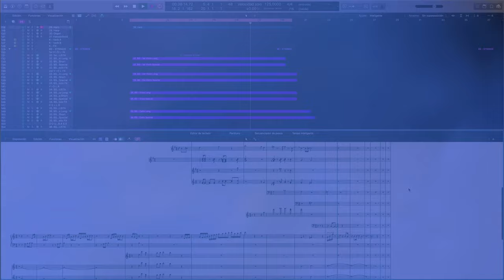DreamWorks - Logo Music (Logic Pro X)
Trivia: The boy who is seen sitting on the moon is William Hunt, the son of artist Robert Hunt. The idea for the logo came from co-founder, Steven Spielberg.

Music/Sounds: A dreamy orchestral piece with an acoustic guitar section. Composed by John Williams.

Music/Sounds Variants:

On MouseHunt, the same music is heard, but the guitar section at the end is replaced with a French Horn playing the same notes (which was used for the short version of the 1996 DreamWorks Interactive logo).
On some prints of Antz, (such as the Region 4 DVD releases of the film) the logo is silent, original prints had the opening theme playing. That may have been an error in production or distribution.
On some films, the opening theme of the film is used, along with the sound of the bobber splashing into the water.

++ LIBRARIES USED ++

1) BERLIN SERIES: Woodwinds / Brass / Percussion / Strings

++ MY BAND ++